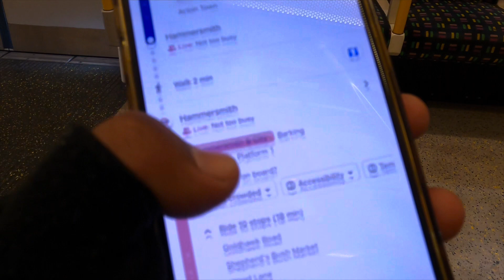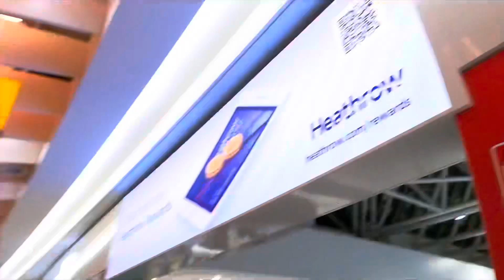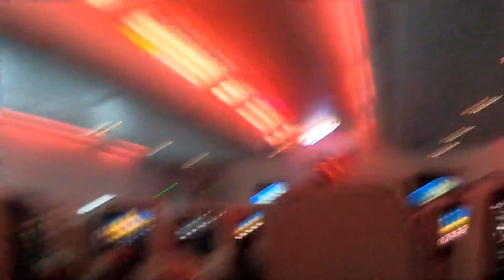London airport को सबै भन्दा राम्रो दृश्य 🇬🇧🫣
London airport, Heathrow LHR
 Terminal 4

Nepal to london series